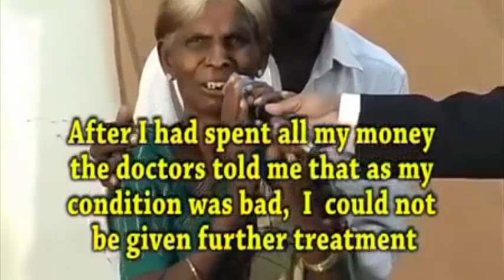JESUS HEALS STAGE FOUR THROAT CANCER!